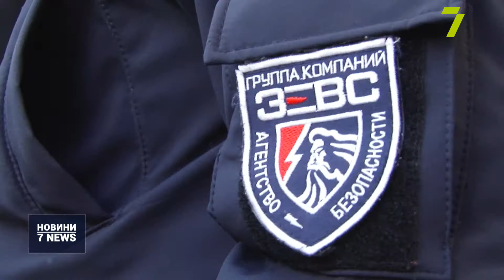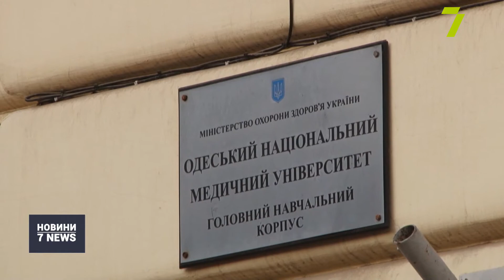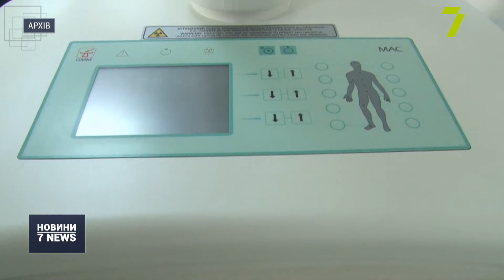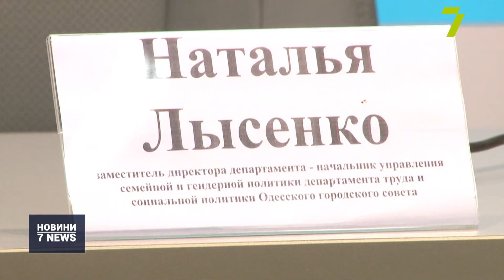Випуск новин за 14:00 25 листопада